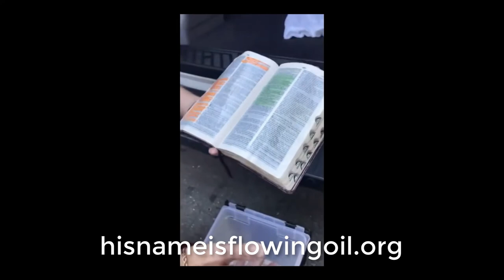The Bible Flowing Oil Invitation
An invitation to a special service. Wednesday, April 17, 2019, at The Guiding Light Church for Anointing and Baptism.